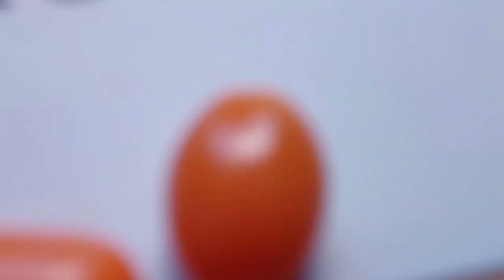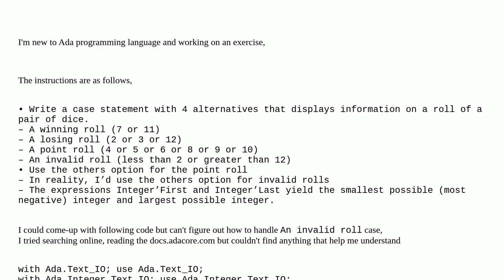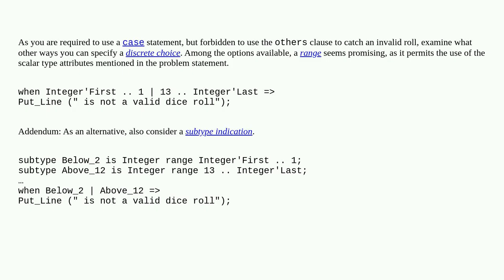How to add and check in case ... when?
A special thanks goes out to the community

  ada